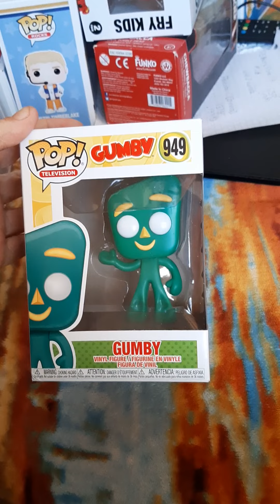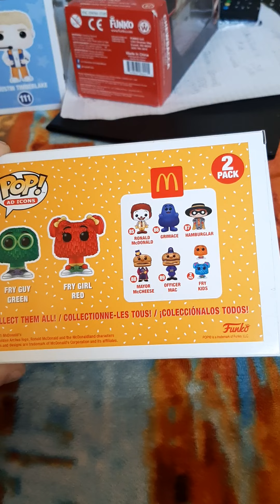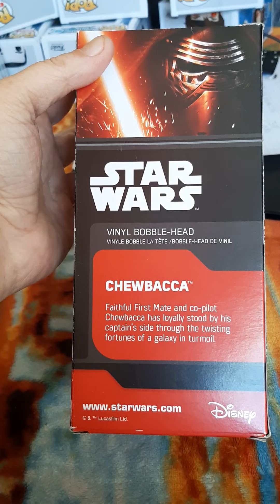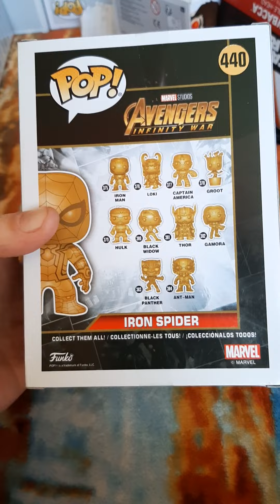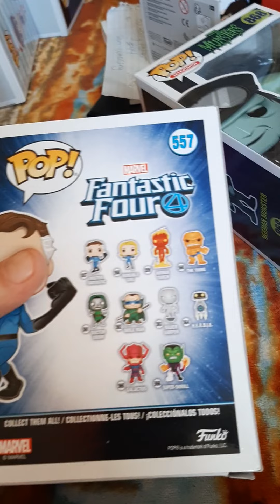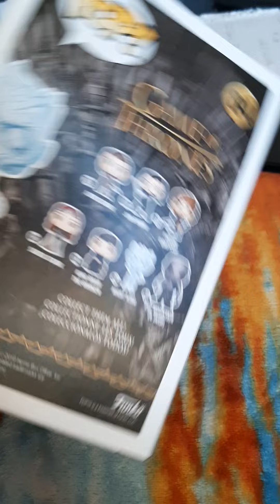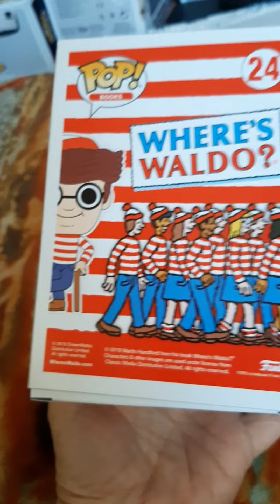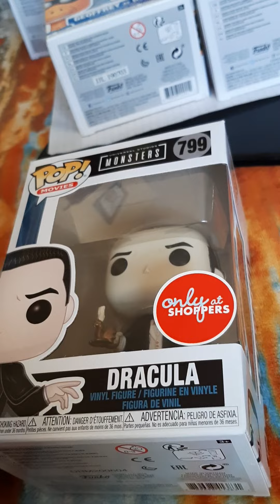Funko Pop Collection. Show and Tell with Nanna Newf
Funko Pop Collection going up for listing.
Not sponcered.
Small parts. Choking hazard.
3 yrs and over.